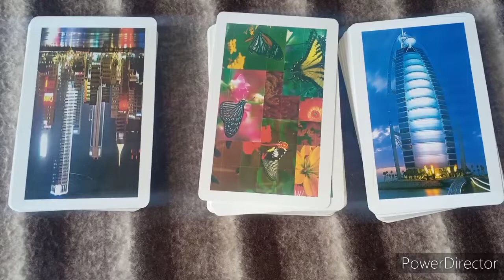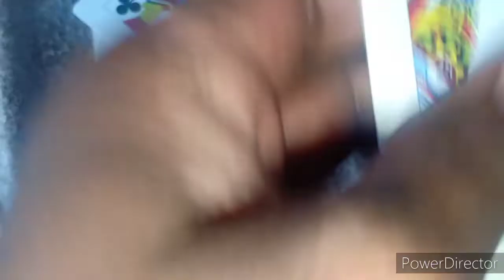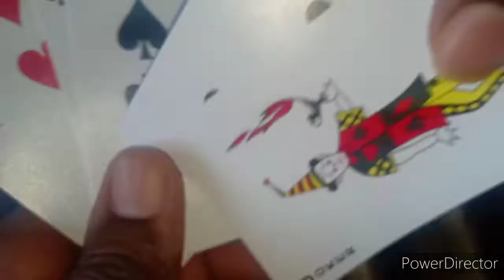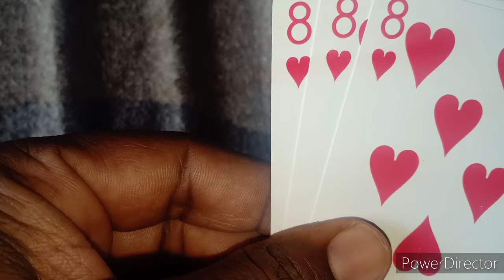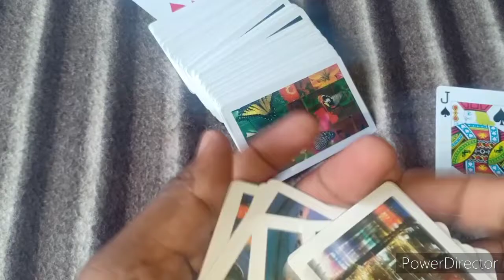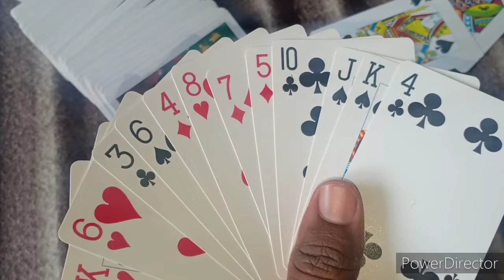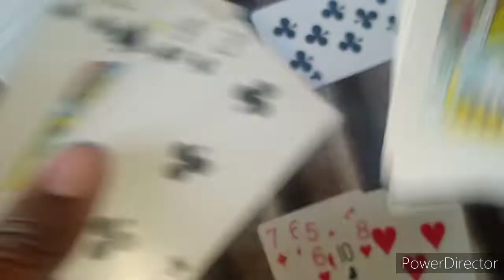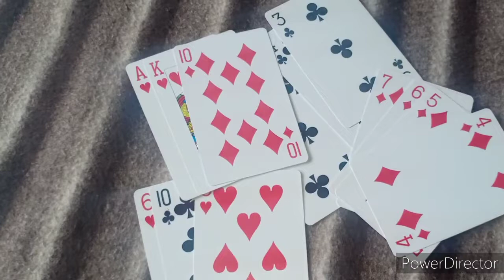5 நிமிடத்தில் ரம்மி கத்துக்கலாம் வாங்க | How To Play Rummy Games | How to play in Rummy Beginner's